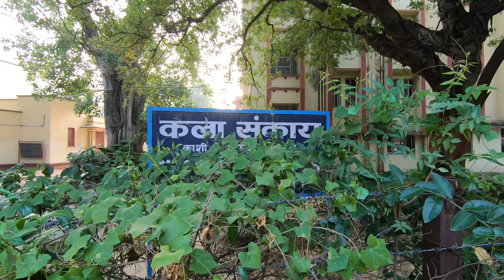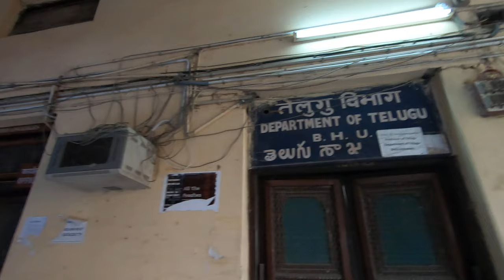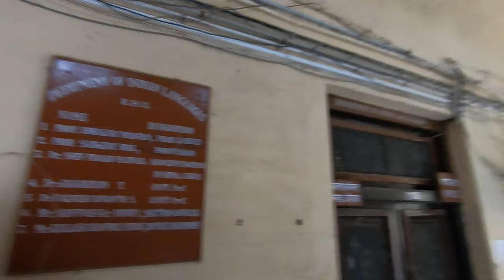faculty of Arts, BANARAS HINDU UNIVERSITY - ARTS FACULTY DURNING LOCKDOWN